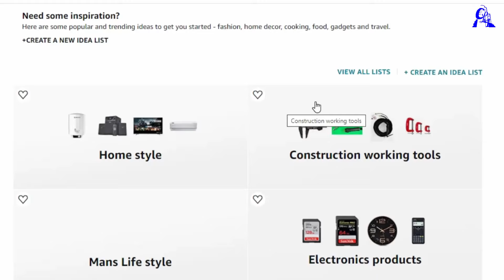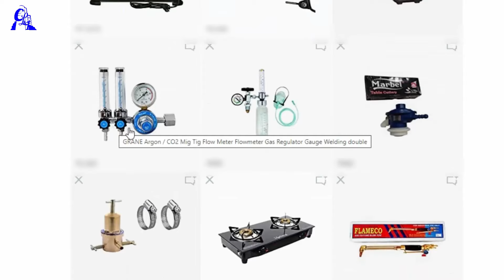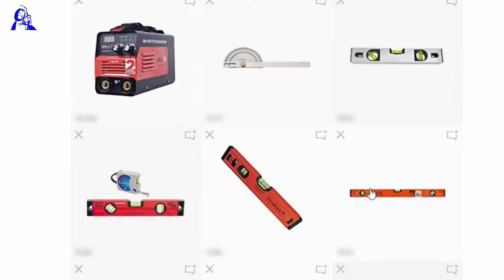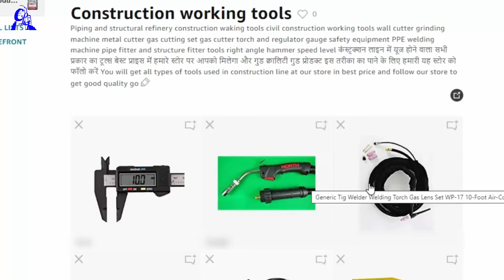Construction work fitter tools | welding and safety ppe products | my Amazon Store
ये वीडियो में कंस्ट्रक्शन लाइन वर्किंग टूल्स के बारे में बताया गया है
कंस्ट्रक्शन लाइन में काम करने के लिए कुछ भी अगर आपको टूल्स लेना हो जैसे
वेल्डिंग मशीन ग्राइंडिंग मशीन आर्गन वेल्डिंग टॉर्च आर्गन गैस वेल्डिंग फॉलोमीटर गैस कटर टॉर्च  हिटिंग टॉर्च
वेल्डिंग रॉड सेफ्टी बेल्ट सेफ्टी हेलमेट सेफ्टी शूज
वॉल कटर ग्राइंडिंग मशीन
पाइप फिटर टूल्स राइट एंगल हम्बर स्पीड लेबल डिग्री प्रोटेक्टर
गैस कटर रेगुलेटर गैस कटर फायर अरेस्टर
पाइप फिटिंग ओवरलैप हाई लो चेकिंग टूल्स
स्पैनर सेट  डिश कटर ग्राइंडिंग मशीन
यह सब प्रोडक्ट हमारे अमेजॉन स्टोर पर मिल जाएगा आप हमारे अमेजॉन स्टोर पर विजिट करें और जो भी प्रोडक्ट अगर आप को नहीं मिलता हो आप हमें कमेंट करें मैं अपने स्टोर में ऐड कर दूंगे

मेरा अमेज़न स्टोर लिंक 👇

This video is about construction line working tools.
Anything to work in the construction line if you need tools like
Welding Machine Grinding Machine Argon Welding Flashlight Argon Gas Welding Follow meter Gas Cutter Flashlight Hitting Flashlight
Welding Rod Safety Belt Safety Helmet Safety Shoes
Wall Cutter Grinding Machine
Pipe Fitter Tools Right Angle Humber Speed ​​Label Degree Protector
Gas Cutter Regulator Gas Cutter Fire Arrester
Pipe Fitting Overlap High Low Checking Tools
Spanner Set Dish Cutter Grinding Machine
All these products will be found on our Amazon store, you visit our Amazon store and if you do not get any product, you comment us, I will add it to my store.

कंस्ट्रक्शन लाइन वर्किंग टूल्स खरीदने के लिए हमारे अमेजॉन स्टोर पर जाएं